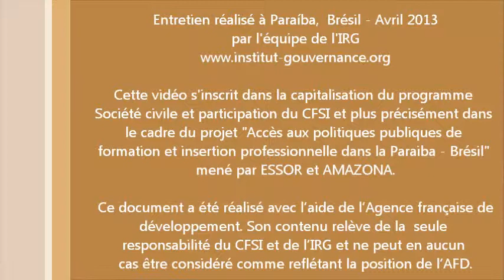Comment s'articule le dialogue avec les pouvoirs publics ?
Entretien de Frédéric Barbotin, Coordinateur de Essor Brésil.

Cette vidéo s'inscrit dans la capitalisation du programme Société Civile et Participation du CFSI et plus précisément dans le cadre du projet « Accès aux politiques publiques de formation et insertion professionnelle dans la Paraiba - Brésil » mené par ESSOR et AMAZONA.Ce document a été réalisé avec l'aide de l'Agence française de développement. Son contenu relève de la seule responsabilité du CFSI et de l'IRG et ne peut en aucun cas être considéré comme reflétant la position de l'AFD.